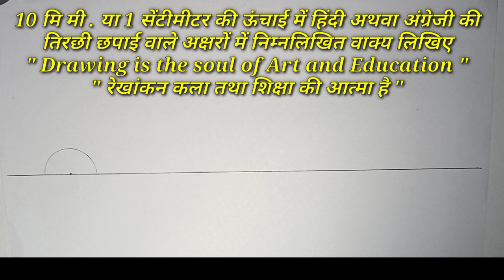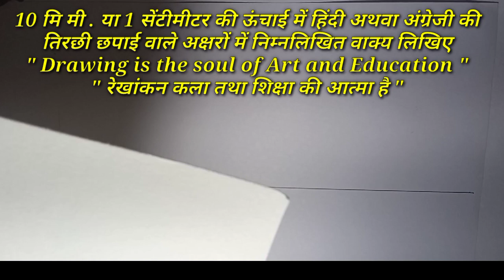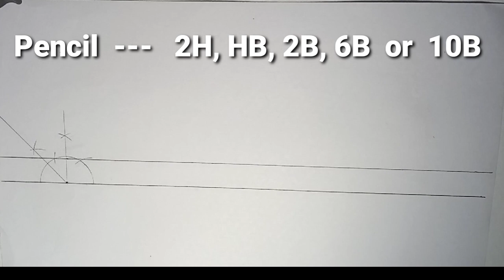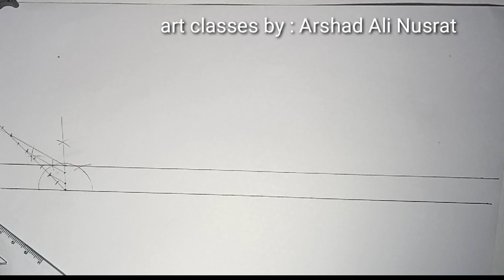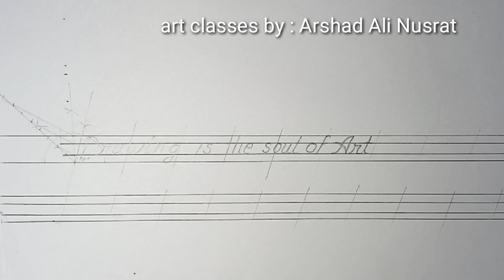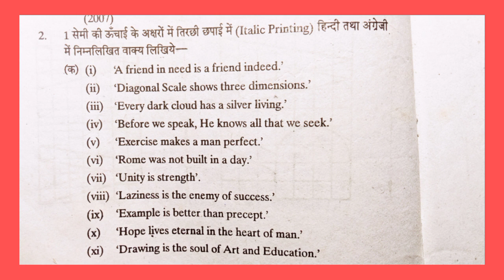सबसे आसान तरीका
Itelic_writing सबसे आसान तरीका
इंटर_टेक्निकल_आर्ट||प्राविधिक_कला|| तिरछी_लिपि|| Itelic_writing सबसे आसान तरीका Inter_Geometr तिरछी छपाई वाले अक्षरों की लिखाई करने का सबसे आसान तरीका
हाउ टू ड्रा इटैलिक प्रिंटिंग लेटर राइटिंग

suggested video#aalekhan
प्राविधिक कला सीखने का सबसे आसान तरीका
इंटर प्राविधिक कला कैसे सीखे
तिरछी लिखाई लिखने का सबसे आसान तरीका
इटैलिक राइटिंग किस प्रकार लिखें
यूपी बोर्ड इंटरमीडिएट प्राविधिक कला मैं तिरछी लिखाई कैसे की जाती है